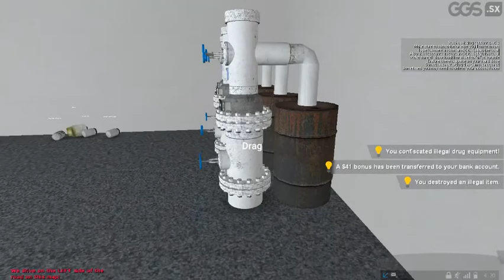Operation Foreskin 1